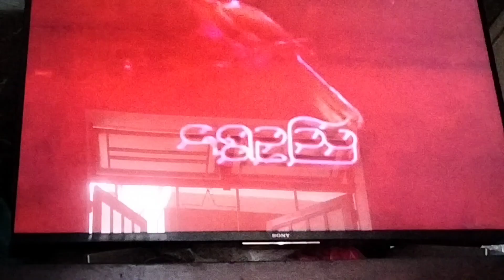Shwe Oak Aw Film Production (Myanmar 🇲🇲)